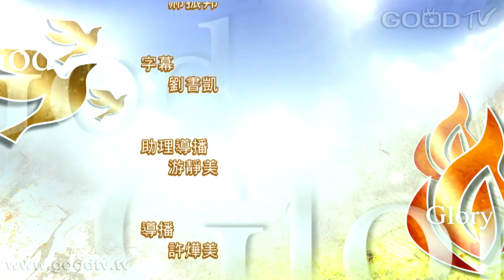禱告大軍迎接復興2015-5-15~讚美敬拜神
歷代志上 25:7「他們和他們的弟兄學習頌讚耶和華；善於歌唱的共有二百八十八人。」
歷代志上 23:5「有四千人作守門的，又有四千人用大衛所做的樂器頌讚耶和華。 」
歷代志上 9:33「歌唱的有利未人的族長，住在屬殿的房屋，晝夜供職，不做別樣的工。」

◎ 大衛王當時所預備的讚美敬拜神的團體，住在屬殿的房屋，晝夜供職，不做別樣的工。大衛成為合神心意的人，並蒙神祝福、得著的啟示。

使徒行傳　4:25「你曾藉著聖靈，託你僕人─我們祖宗大衛的口，說：外邦為什麼爭鬧？萬民為什麼謀算虛妄的事？」